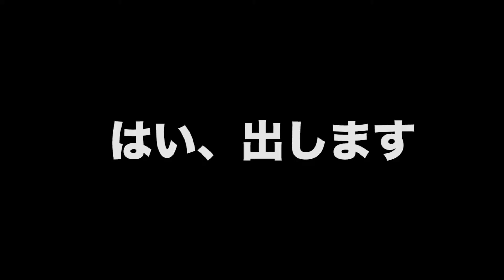【猫のしらす】新しいおもちゃクリオネで盛り上がり過ぎて耳が！w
しらす🐱はかぎしっぽと前足のおりたたみ具合がチャームポイントの白猫です。
おしりトントンが大好きな甘えん坊。

ただただ癒されるねこ動画をアップしています＾＾
癒しになれば嬉しいです！